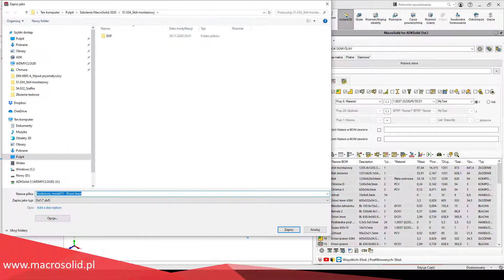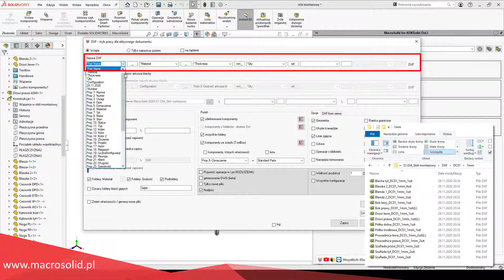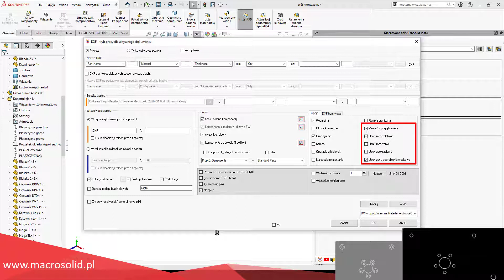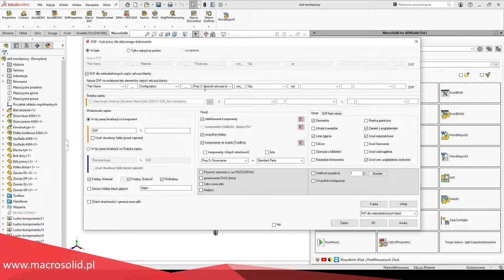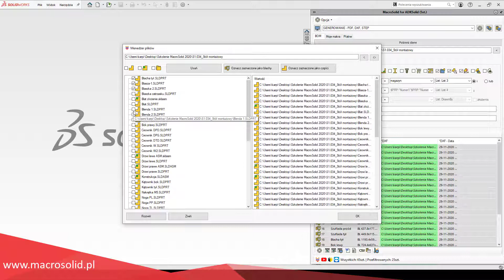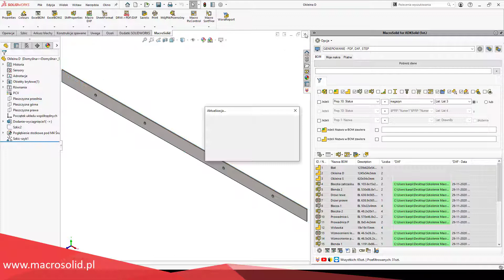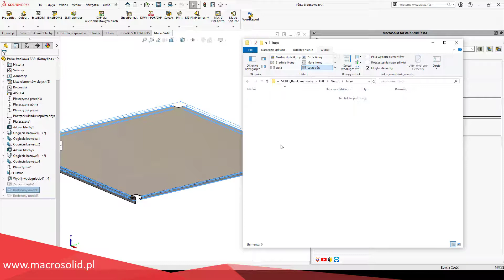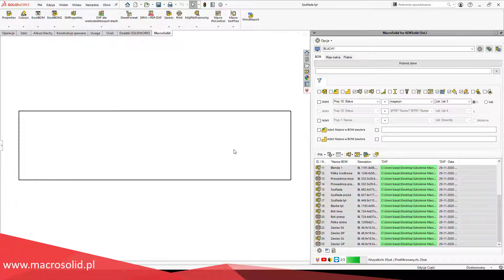Generowanie plików DXF w systemie 3D CAD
Makro DXF to generator plików DXF. DXFy wygenerujesz dla wszystkich blach aktywnego złożenia, aktywnej części lub z poziomu zakładki BOM dla wszystkich komponentów lub tylko zaznaczonych tabeli BOM.
Makro umożliwia zaplanowanie nazwy generowanego pliku na podstawie danych wcześniej pobranych z modelu takich jak: materiał, grubość blachy, liczba sztuk czy też informacji z właściwości pliku jak i właściwości elementów ciętych. Dzięki wbudowanym funkcjonalnościom możliwe jest porządkowanie/sortowanie DXFów na podkatalogi według materiału, grubości blachy oraz informacji czy blacha posiada gięcia czy też nie.
Makro potrafi wygasić otwory nieprzelotowe, zastąpić otwory z pogłębieniem walcowym i stożkowym na zwykłe oraz usunąć zewnętrzne pogłębienia stożkowe w otworach modelowanych kreatorem otworów, dzięki czemu edycja DXFów blach niestandardowych w zewnętrznych aplikacjach skrócona jest do niezbędnego minimum.